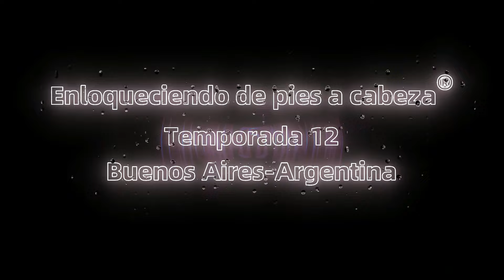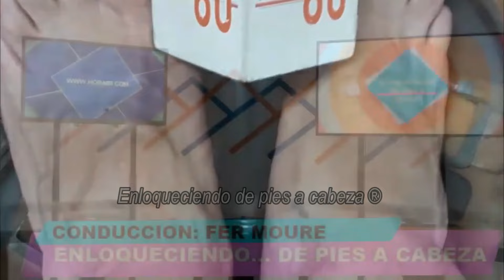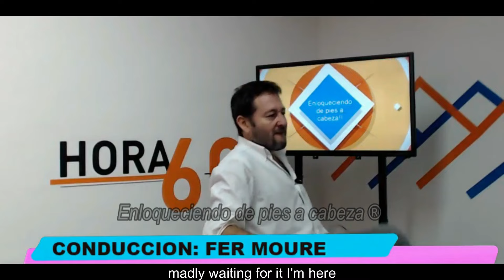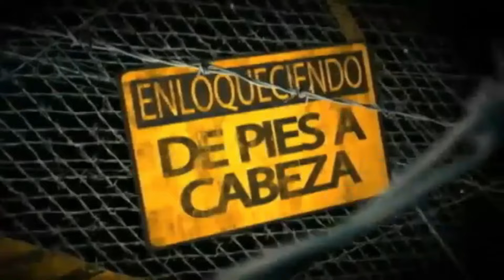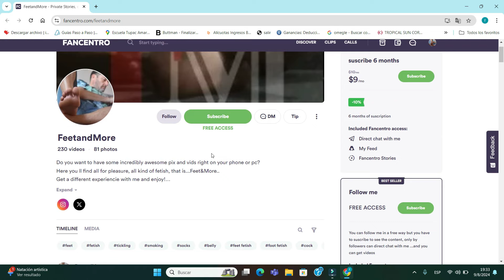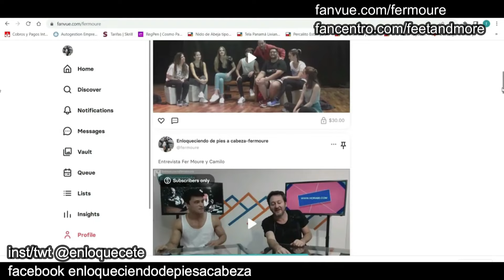Enloqueciendo con Fer Moure-show with subtitles